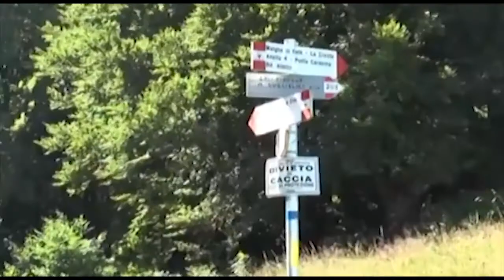A LUGLIO TORNA IL GIRO DELLE CRESTE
Domenica 11 luglio sui monti di Pisogne torna il Giro delle Creste: un anello di quasi 20 chilometri con partenza e arrivo da Grignaghe. Le iscrizioni sono aperte.